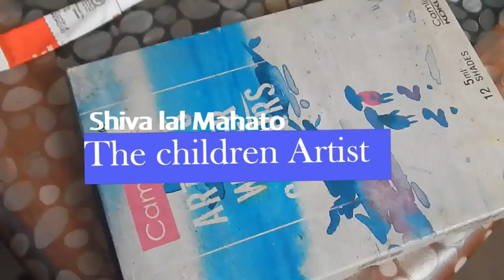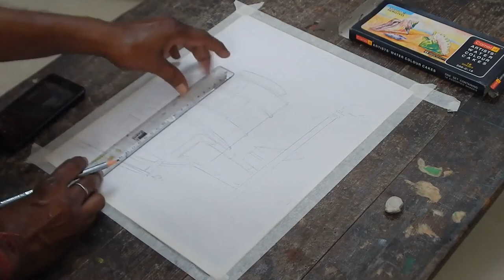How to draw TATA STEEL in watercolour..part 1.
Hello everyone...this is water color painting of TATA STEE with basic colors.

You can try at home.